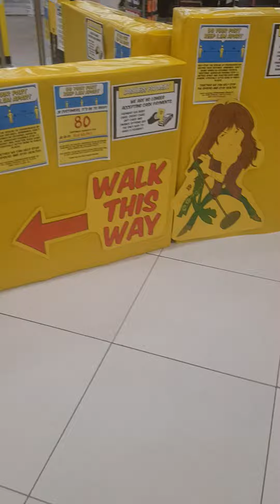"No longer accepting cash"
Here we go ladies n gentlemen. Cash is no longer accepted in many stores.